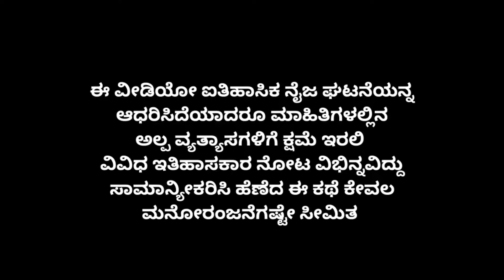Valentine's Day Special Indian Love story ಭಾರತ ಇತಿಹಾಸದ ಪ್ರೇಮ ಕಥೆ.ಪ್ರಥ್ವಿರಾಜ್ ಚೌಹಾನ್ ಸಂಯೋಗಿತ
This story is narrated by me just to introduce Indian love story which is not so popular among us.There may be wrong information between the story as it is collected from secondary source
Please forgive such errors if Any